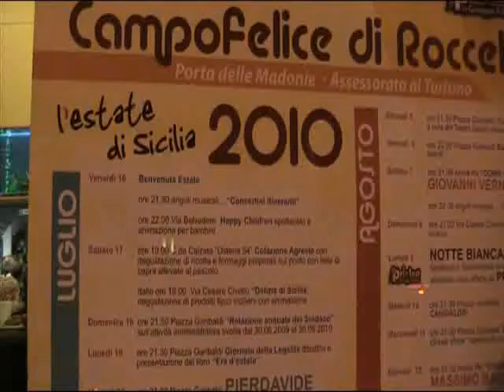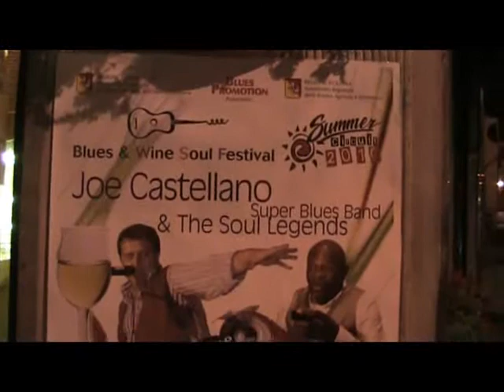I fiati terribili di Joe castellano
Sono tre e sono siciliani, uno suona il trombone, Amedeo Maniglia, gli altri due e luigi romeo, la tromba.